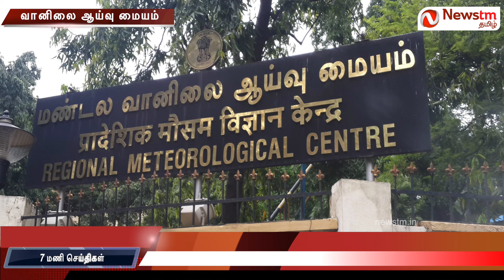NEWS TM | 7 மணி செய்திகள் | 28-10-18